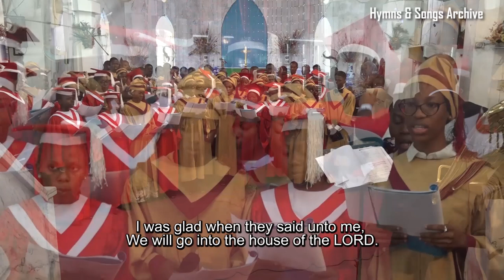Evang. Prince Ibim Amachree | Jubilate Deo (with Lyrics)